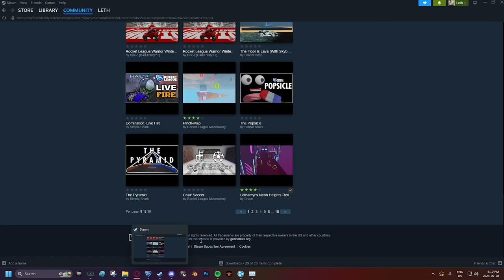INTRODUCING: The Rocket League Knockout PENTATHLON